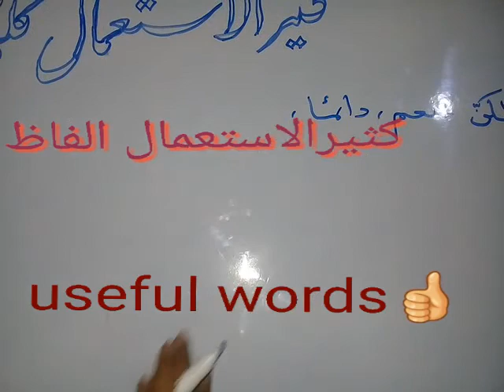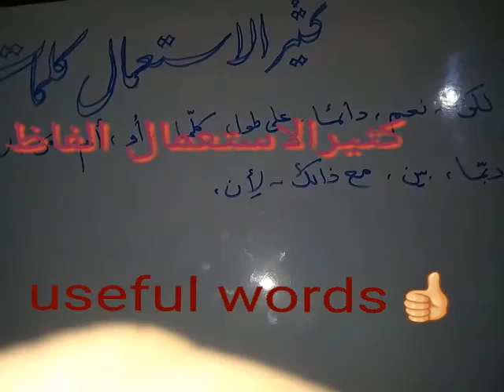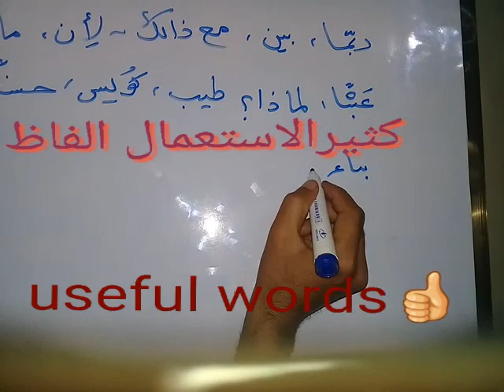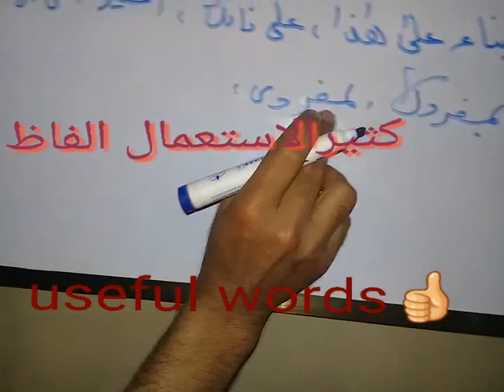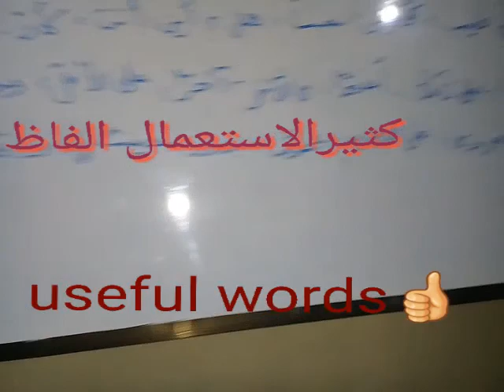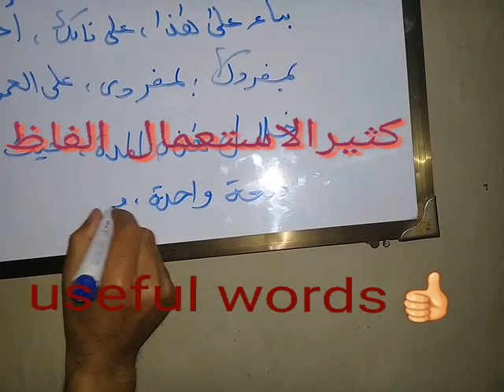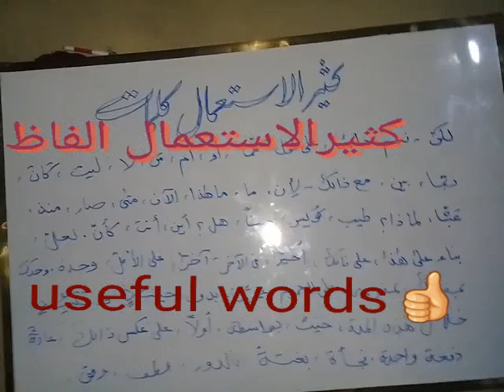Arabic language lesson68.اللغةالعربیة٦٨ زیادہ استعمال ہونےوالے الفاظ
language عربی زبان